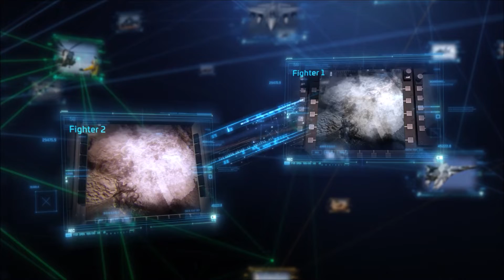IAI-ELTA Systems Ltd. - ARC 840D - SDR NCO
​@ELTAsystems's  innovative ARC 840 NCO SDR is designed to support "Network Centric Operations" (NCO), creating a superior situational Awareness Picture.